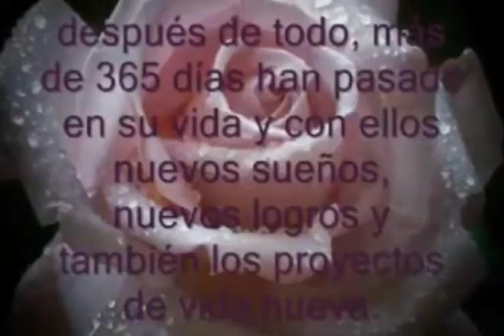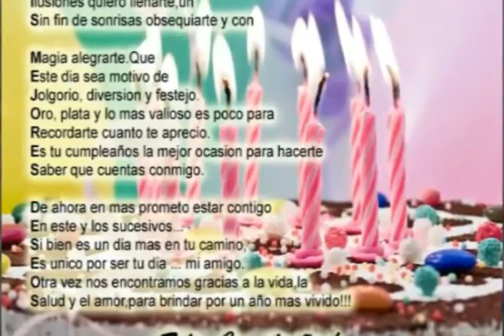GRACIAS A MI AMIGA ESTEFANY CARRILLO 30 ABRIL 2016 MI CUMPLEAÑOS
Karen Mundial
Karen Mundial ES UN CANAL HECHO PARA TODA LA GENTE QUE QUIERA CONOCER TODO MÉXICO Y DEL MUNDO ENTERO, CON PERSONAS TALENTOSA , QUE VAN FORMANDO MI VIDA COTIDIANA!!
NUNCA HAY EDAD PARA SER FELIZ Y FELIZ VIDA FELIZ!!